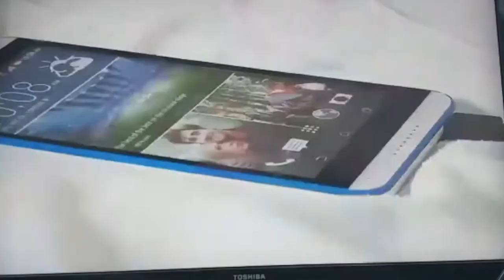Samsung's or Apple Explosion-Proof When Charging With Bad Cable 2018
Samsung's or Apple Explosion-Proof When Charging With Bad Cable 2018Samsung's or Apple Explosion-Proof When Charging With Bad Cable 2018